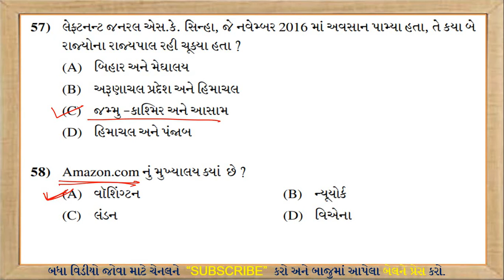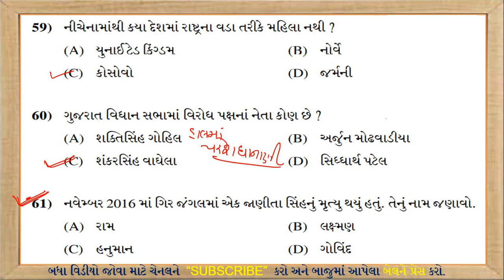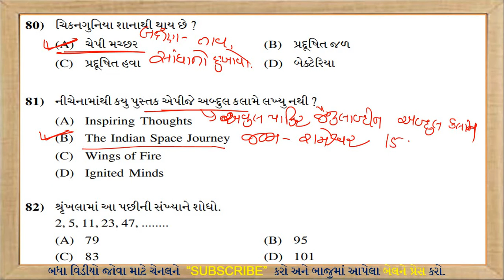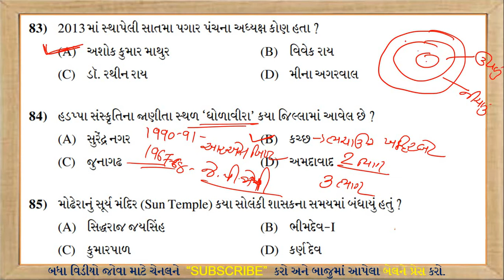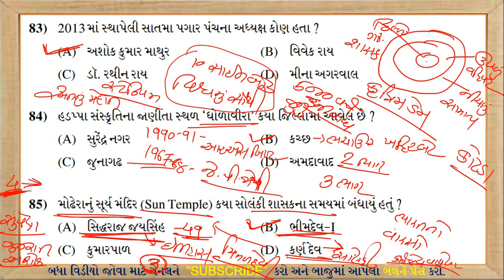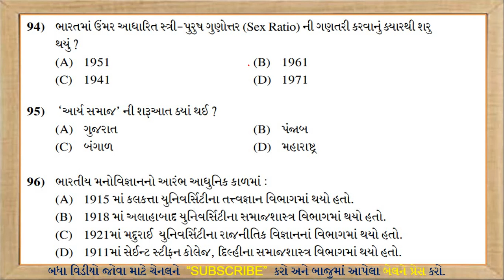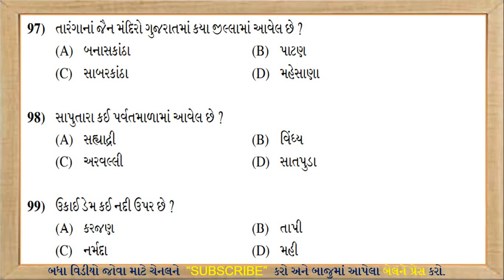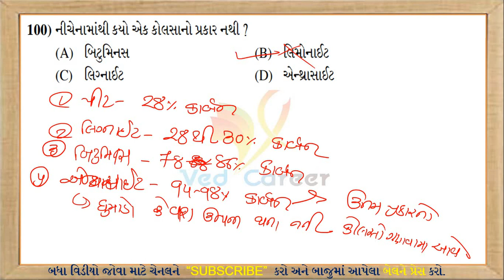Psi paper || Psi old paper solustion || ભાગ - 2 || psi જૂના પેપર સોલ્યુશન || VED CAREER